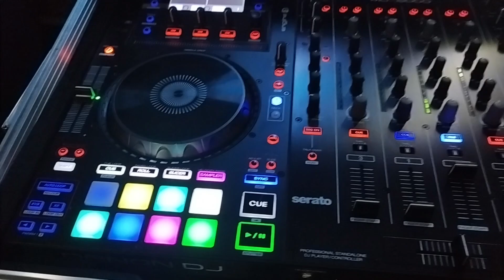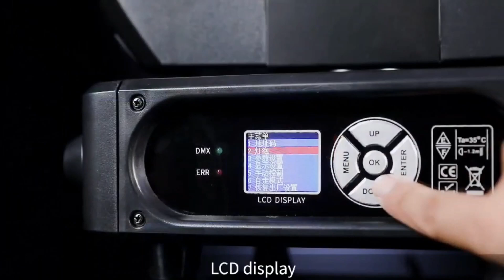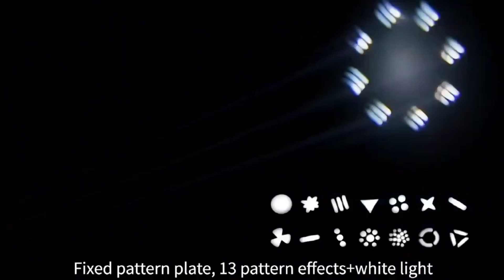Por tu Amor - Olga Tañon con Dj Gian Ft DJ Miguel